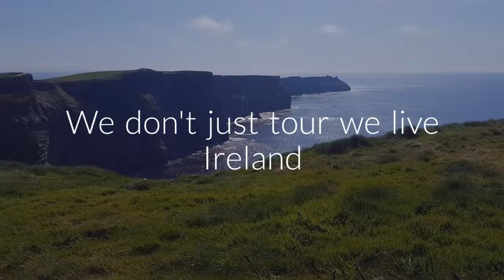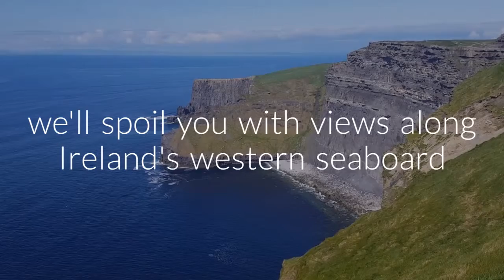Let's explore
A magical trip through the Burren in County Clare and onward by sea to Inisheer and the majestic cliffs of Moher.